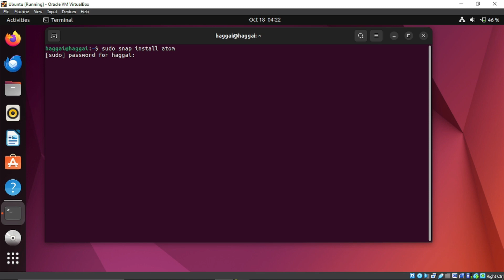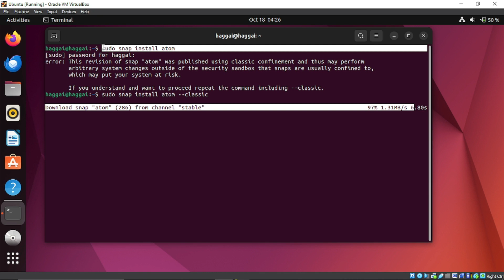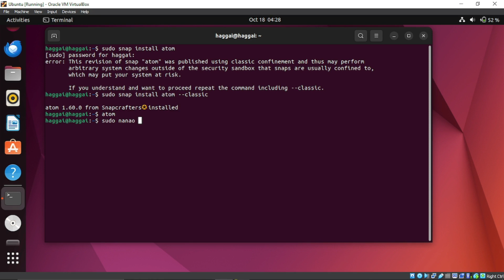UBUNTU FIX: No command 'atom' found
A solution to No command 'atom' found

usdt(TRC20) : TNL29JfK8Xx6boDZ54PqWwTKTxs4k6Z3cj